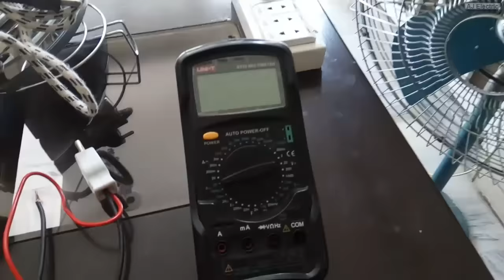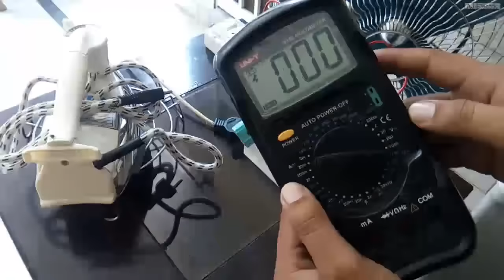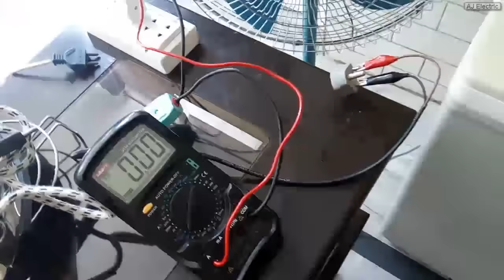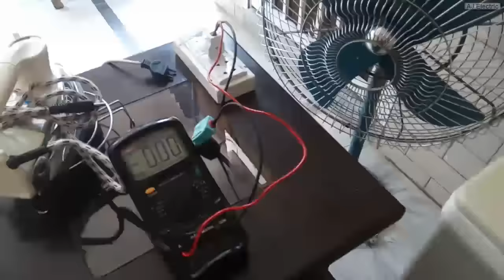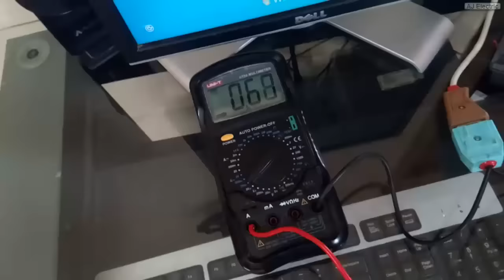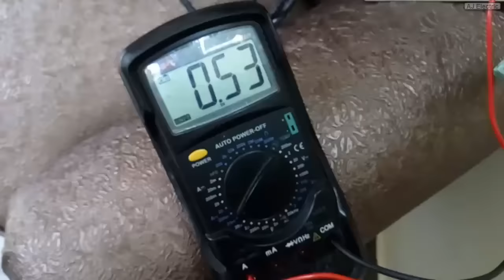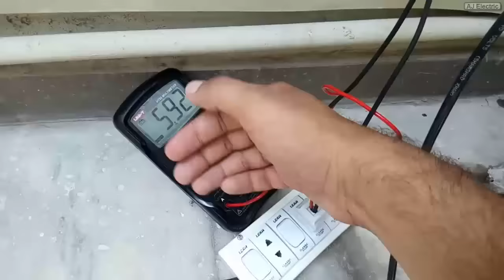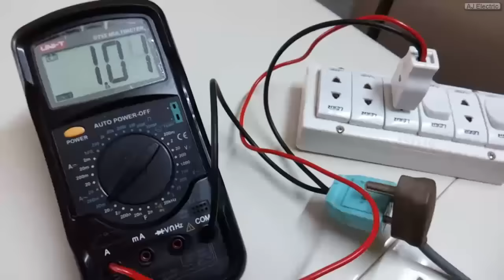How much Power consume our Home Electrical appliances ? | Urdu Hindi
Here is the complete detailed explanation about that how many power consume our electric home appliances like padestal fan
washing machine electric iron cileing fan desktop computer refrigerator (fridge) and water pump motor or missile motor
and how to measure watt or how to measure power of any electrical circuit.

I used a Digital multimeter (DMM) for measuring the power consumption of each appliance or load.
We know the formula of a power is voltage into current into power factor of any circuit.
So firdtly I measure the voltage from avo meter and then calculate and measure of each individual load current
and assumn the power factor is unity.

In this video you will know all about power and power consuption of home appliances in urdu hindi language and know
which thing is consume how many power or how many watt and affect our electricity bill.
After watching this complete video you completly aknowledge the truth about actual wattage utilize or consume
by our daily household electrical applinaces.